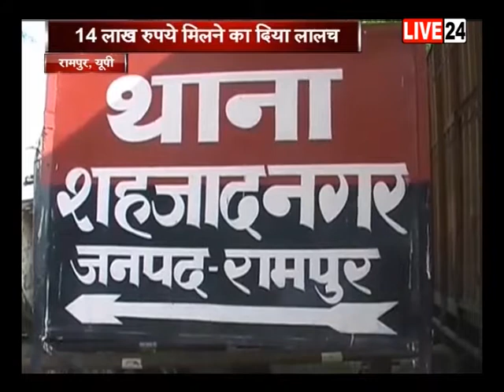रामपुर,यूपीः किसान से करीब ढाई लाख की ठगी